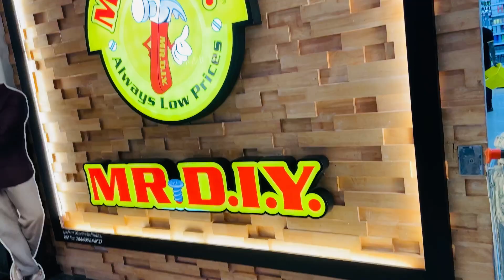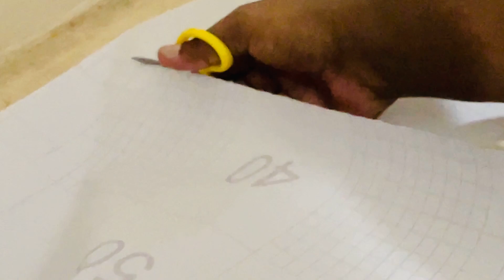Almira Makeover in just Rs. 199